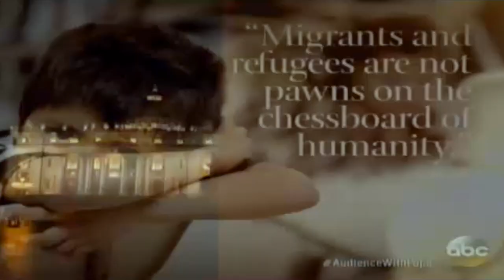Ricardo Ortiz Tells His Story to Pope Francis